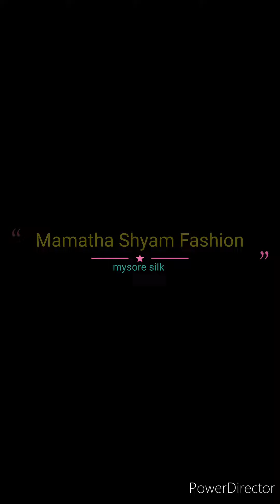🥰💖Traditional wear pure mysore crepe silk sarees with price details//silk mark certified//new model